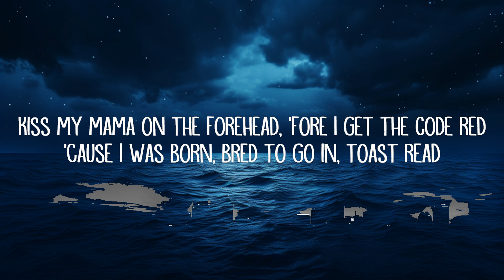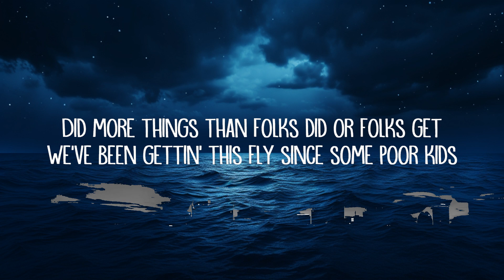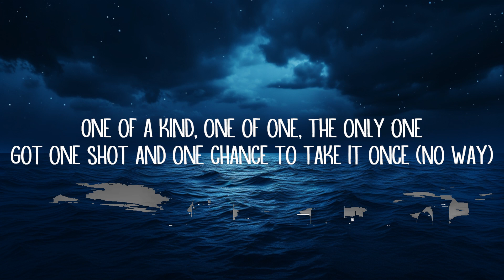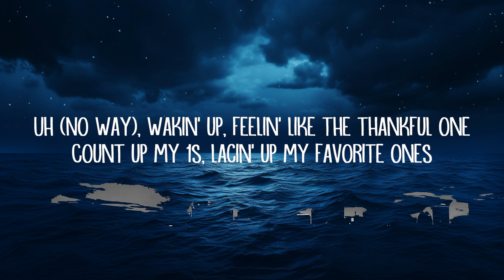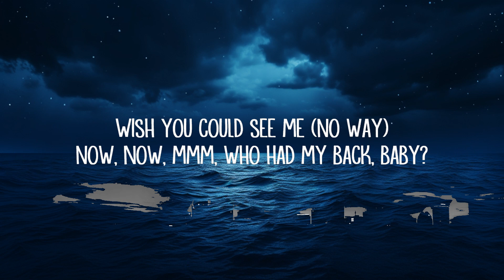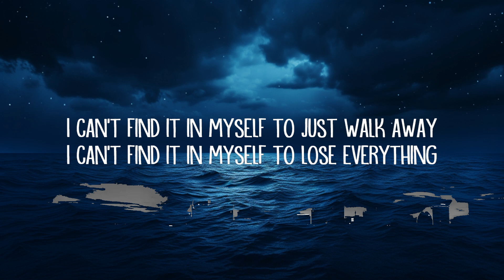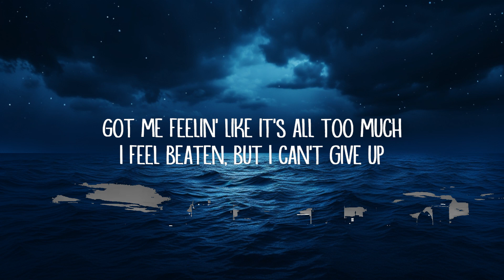Metro Boomin - Am I Dreaming (Lyrics) ft. A$AP Rocky, Roisee | 25 Min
Metro Boomin - Am I Dreaming (Lyrics) ft. A$AP Rocky, Roisee

Uh (No way), wakin' up, feelin' like the thankful one
Count up my 1s, lacin' up my favorite ones
Kiss my mama on the forehead, 'forе I get the code rеd
'Cause I was born, bred to go in, toast read
And swing by 410, beef patty, cornbread
For nickname, Mr. King-of-do-the-mostest
Did more things than folks did or folks get
My rich friends and my broke friends coexist
They love to mix 'em, we know what it is

[Chorus: Roisee]
Not done fighting (No way), I don't feel I've lost
I'm still fighting (No way), I don't feel I've lost

[Verse 2: Roisee]
Things might look bad, not afraid to look death in the face
I'm good now (Now, now, no way), who's really bad?
I choose me now (Now, now), what's wrong with that?
Now, now, mmm, who had my back, baby?
Ain't belong, no love lost, good always will win

[Chorus: Roisee]
Not done fighting (Fighting, no way), I don't feel I've lost (Feel I've lost)
Am I dreamin'? (Dreaming) Is there more like us? (More like us)
Got me feeling (Feeling, no way), like it's all too much
I feel beaten (Beaten), but I can't give up (Can't give up)

Metro Boomin